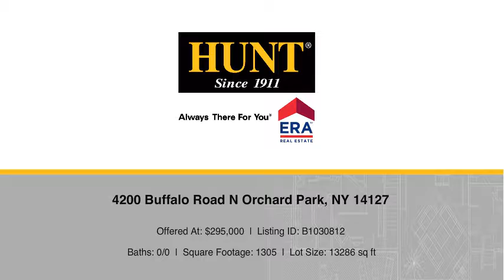4200 Buffalo Road N Orchard Park, NY 14127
Ashley Cleary - Williamsville Village
 0/0 baths